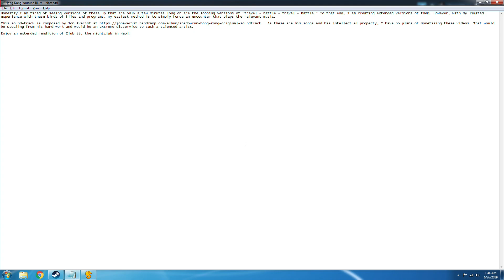Shadowrun Hong Kong OST Extended: Club 88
Honestly I am tired of seeing versions of these up that are only a few minutes long or are the looping versions of "travel - battle - travel - battle." To that end, I am creating extended versions of them. However, with my limited experience with these kinds of files and programs, my easiest method is to simply force an encounter that plays the relevant music.

This sound-track is composed by Jon Everist  As these are his songs and his intellectual property, I have no plans of monetizing these videos. That would be stealing from his hard work and would be an extreme disservice to such a talented artist.

Enjoy an extended rendition of Club 88, the nightclub in Heoi!